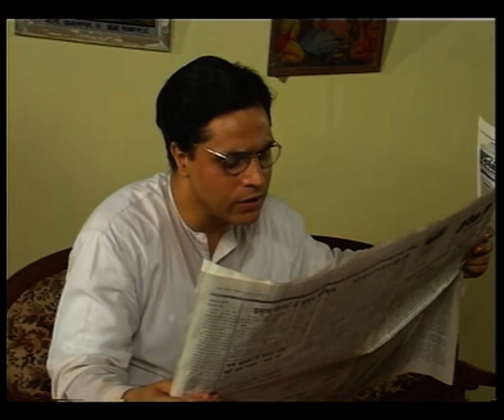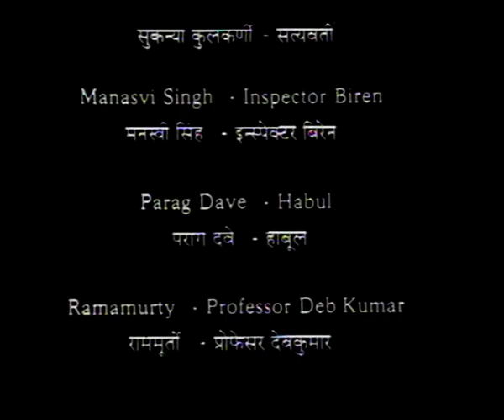Byomkesh Bakshi Episode 9 | Agni Baan | Full Episode | Detective Serial